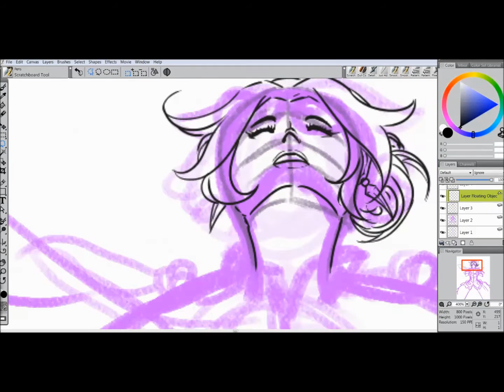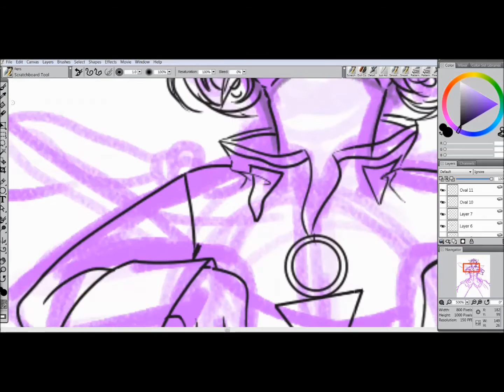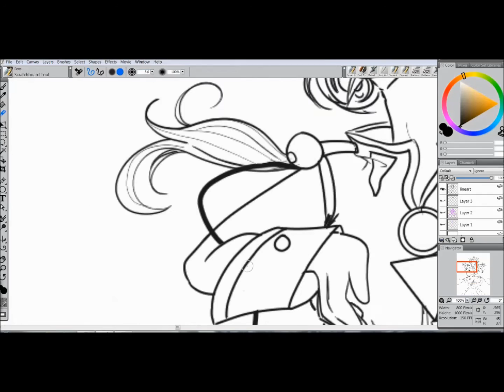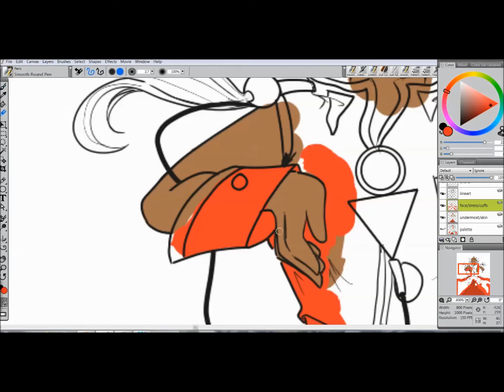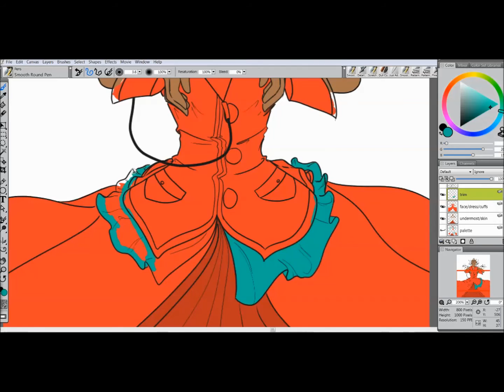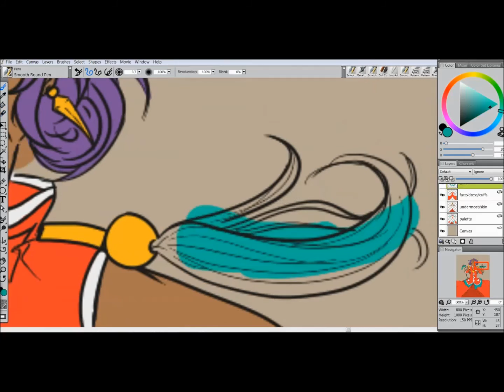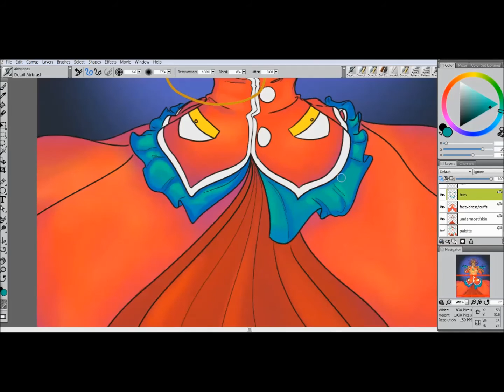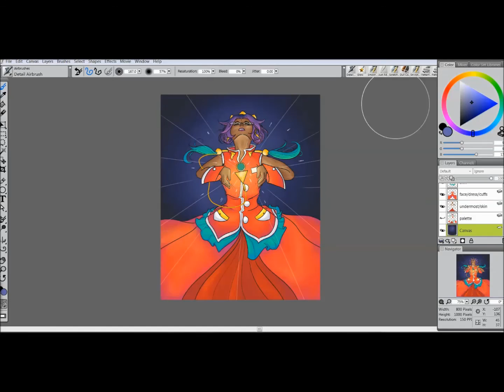Anthy Himemiya Speedpaint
My very first video AND my very first speedpaint. How exciting!

Done using Corel Painter 12